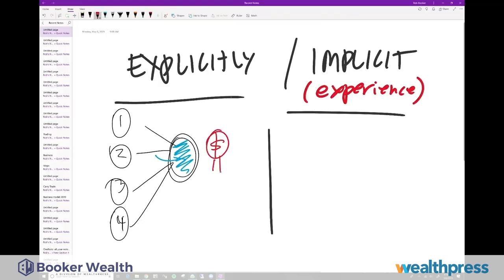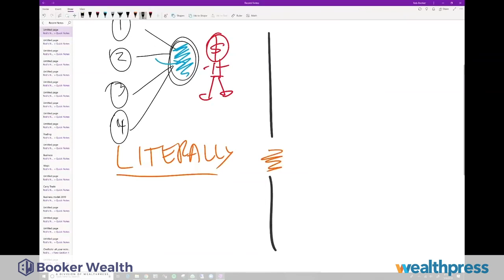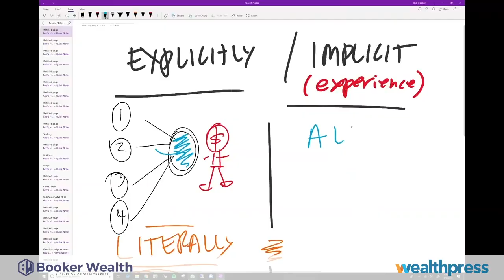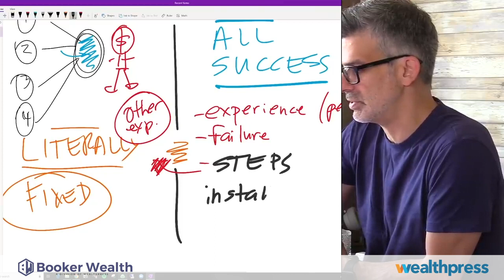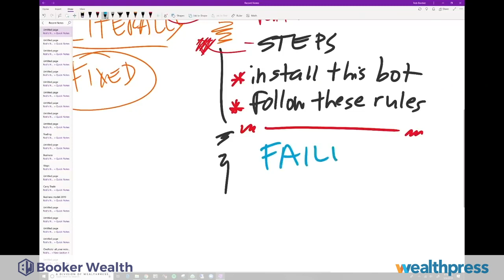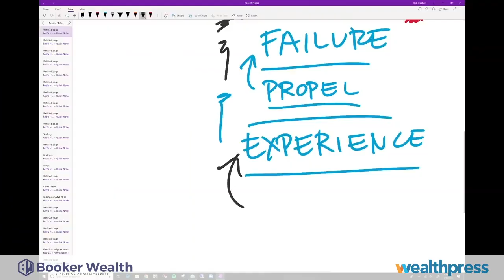How to Trade...Just About Everything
In my experience, there are two kinds of learning. There's explicitly described learning and then there's implicit learning, which you could probably refer to as learning by experience. Too often, the world of trading education is based upon the premise that somehow I can transfer my knowledge of how to trade successfully to you over the course of some sort of 4-step program. But it’s not that easy. There's really no way to learn how to successfully trade by just following a bunch of steps. It takes experience.